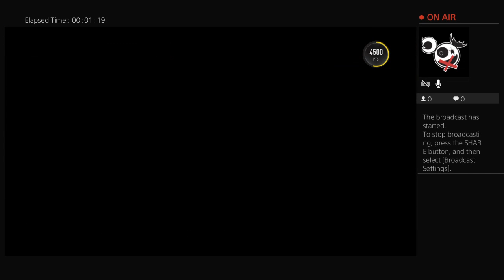karensargsyan92-'s Live PS4 Broadcast